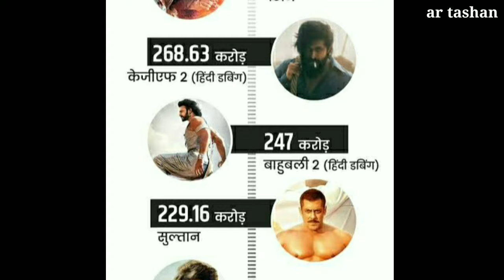Top 50 Highest Footfalls Of Bollywood From 1994 to 2023 |Top 50 Highest Footfalls Of Bollywood movie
Top 50 Highest Footfalls Of Bollywood From 1994 to 2023

Your Quaris 👇
Topics covered in this video:
top 20 footfalls in india.
top 10 footfalls in india.
top footfalls box office india.
hum aapke hain koun footfalls.
hum aapke hain koun worldwide box
office collection and verdict.
dilwale dulhania le jayenge footfalls.
dilwale dulhania le jayenge worldwide box
tanhaji movie Footfalls
gadar 2 movie Footfalls
animal movie Footfalls
Jawan movie Footfalls
pk footfalls.
pk worldwide box office collection and
verdict.
sultan footfalls.
sultan worldwide box office collection
and verdict.
dangal footfalls.
dangal worldwide box office collection
and verdict.
3 idiots footfalls.
3 idiots worldvwide box office collection
and verdict.
raja hindustani footfalls.
raja hindustani worldwide box office
collection and verdict.
kaho naa pyaar hai footfalls.
kaho naa pyaar hai worldwide box office
collection and verdict.
gadar ek prem katha footfalls.
gadar ek prem katha worldwide box
bahubali 2 the conclusion footfalls.
bahubali 2 the conclusion worldwide boX
kuch kuch hota hai footfalls.
kuch kuch hota hai worldwide box office
collection and verdict.
border footfalls.
border worldwide box office collection
and verdict.
karan arjun footfalls.
karan arjun worldwide box office
collection and verdict.
mohabbatein footfalls.
mohabbatein worldwide box office
collection and verdict.
bajrangi bhaijaan footfalls.
bajrangi bhaijaan worldwide box office
collection and verdict.
kabhi khushi kabhie gham footfalls.
 kabhi khushi kabhie gham worldwide
box office collection and verdict.